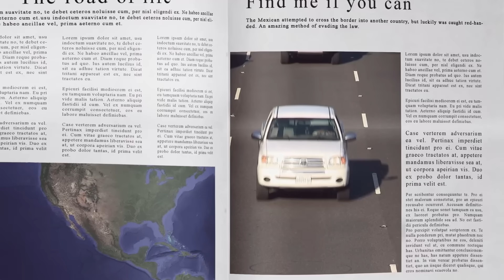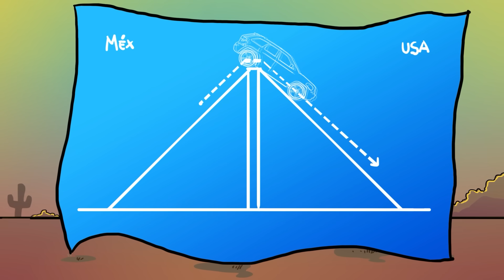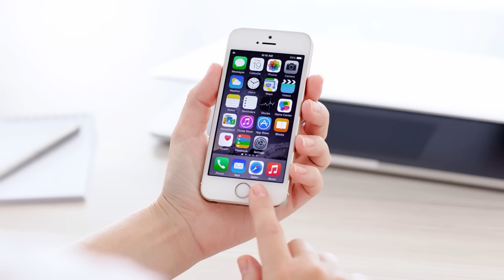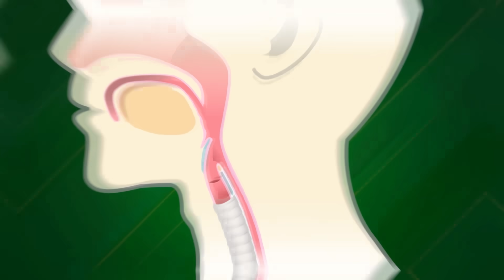Cosas Más Estupidamente Valientes Que Hicieron Las Personas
Estas son algunas acciones valientes pero verdaderamente estupidas que personas hicieron, nunca intentes esto en casa.